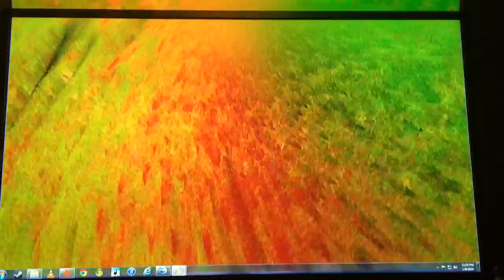Dual 48" monitor pc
Dual 48 inch monitors on an ultra high end pc!